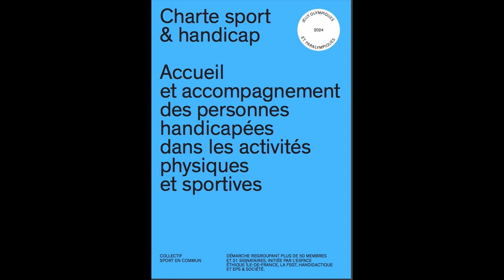Jean Pierre Garel - Éducation physique et enjeux d'inclusion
Patrice Dubosc (Espace éthique/IDF) s'entretient avec Jean Pierre Garel, Chercheur associé au Laboratoire Cultures Éducations Sociétés, Université Bordeaux  Segalen

Entretien réalisé dans le cadre de la charte Sport et handicap.